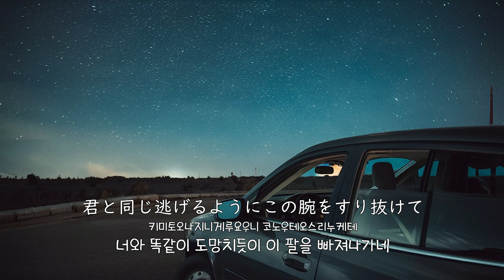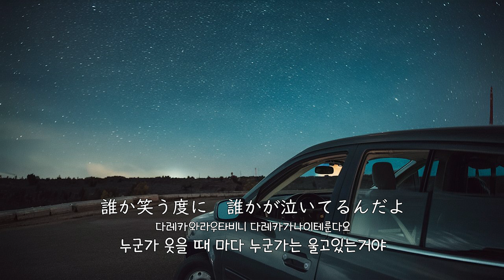back number - then 한일자막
안녕하세요 아타린입니다
오늘은 back number의 then을 가지고 왔습니다

이 곡은 변함없는 감정을 담은 가사와 멜로디가 특징적인 곡입니다. 이 곡의 가사는 일상의 소중함과 변화에 대한 성찰을 담고 있으며, 시간이 지나도 변하지 않는 감정의 가치를 이야기합니다
요즘의 back number에서는 잘 없는 강렬한 느낌의 높은 고음이 있는 곡이여서 좋아하는 노래입니다

変わらない感情を表現した歌詞とメロディが特徴的な曲です。この曲の歌詞は、日常の大切さや変化に対する思索を込めており、時間が経っても変わらない感情の価値について語っています
最近のback numberではあまりない強烈な感じの高い高音がある曲なので好きな歌です
今回も私の動画を見てくださってありがとうございます😊

작사：清水依与吏
작곡：清水依与吏
발매일：2009/02/18